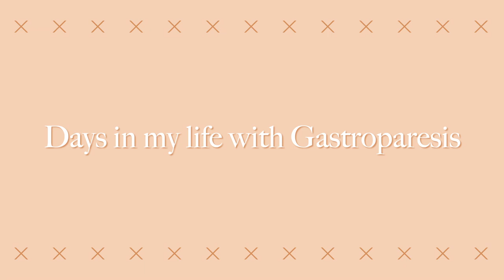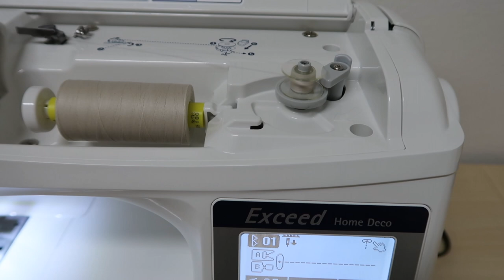winter feeding tube accessories launch! + unboxing an exciting gift! | gastroparesis days in my life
Hi friends! Today's days in my life vlog living with my chronic illness gastroparesis is a behind the scenes look of what went on during my winter launch of my tubie pads, tubie clips and port covers! I take you along as I package everything and at the end of the video I unbox a very special gift that I am so thankful for.

I just wanted to thank everyone again for supporting me in whatever way that you do. I am so lucky to have you all in my life.

And as always, don't forget to spread kindness and joy.

Sewing supplies
✩New sewing machine
✩My old sewing machine
✩My serger
✩Sewing clips
✩Cutting mat and rotary cutter

Miscellaneous
✩Desk chair